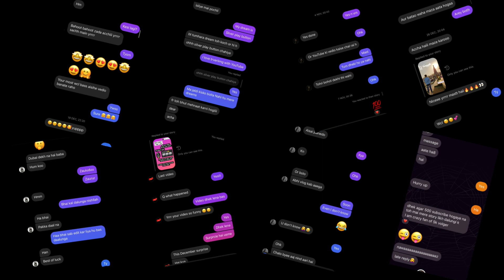DUBAI VLOGS KAHA HAI?? | I AM BACK 😎😎.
hello guys
So sorry for late
 i hope u will be  understand my problems

Video credit
Intro = TAHA KHATRI
Thumbnail =ozeethapia
Characters = Mustafa Zaid Arbaaz ozeethapia sk nawaz.